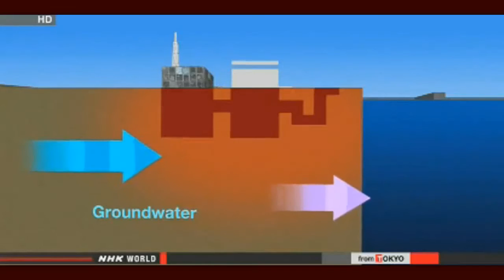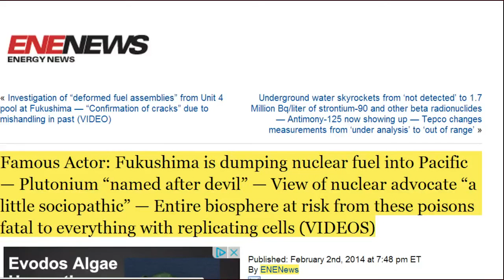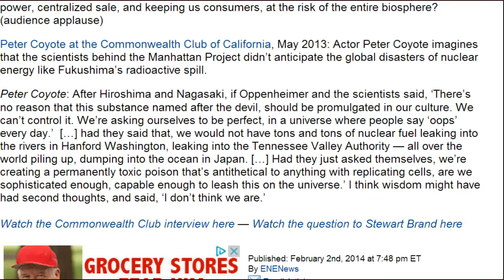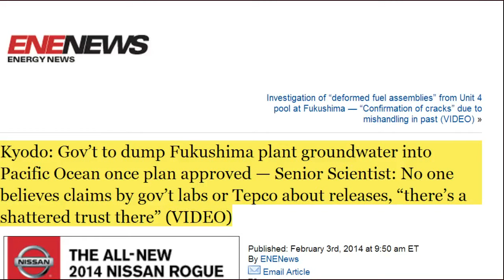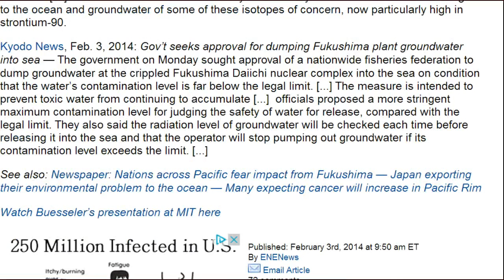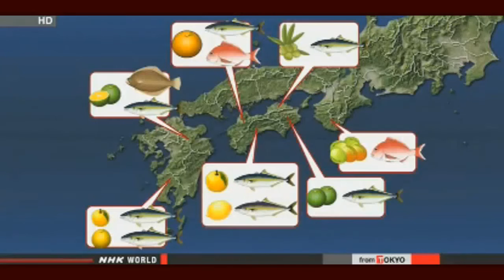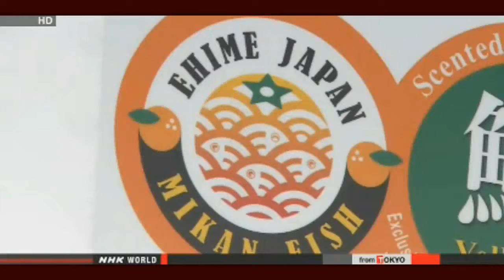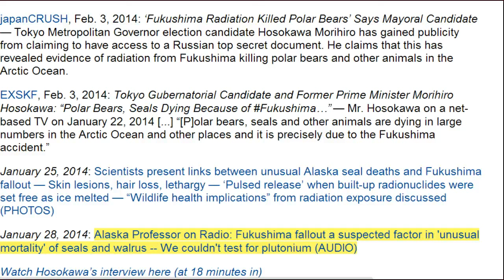Contaminated water on the increase at fukushima. Dangerious for aquatic life